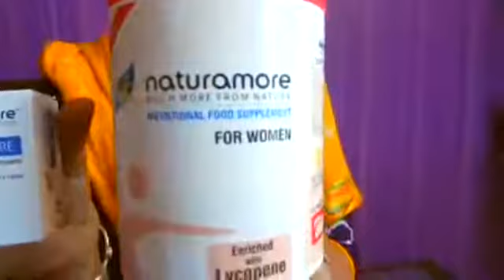|_NaturamoreResult_Thyroid (થાઇરોઇડ)_|_Nutritional food supplement_Netsurf_|